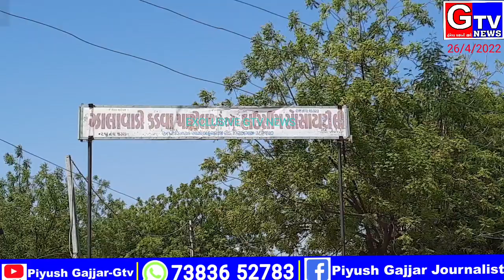GTV EXCLUSIVE-વિરમગામ હાર્દિક પટેલ પિતા સ્વર્ગસ્થ ભરતભાઇ પટેલની પ્રથમ પુણ્યતિથી કાર્યક્રમોની તૈયારીઓ